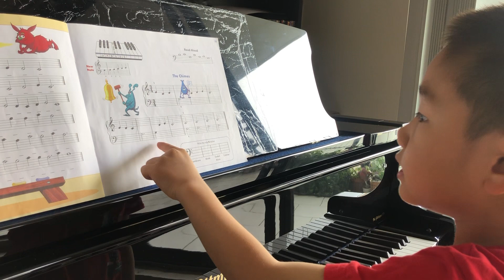John Thompson’s easiest piano course Part one The chimes